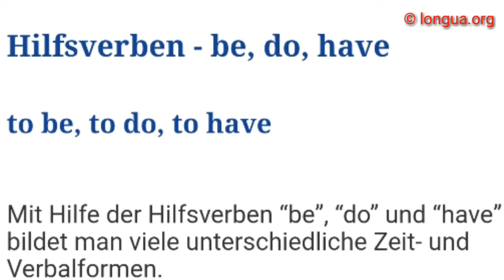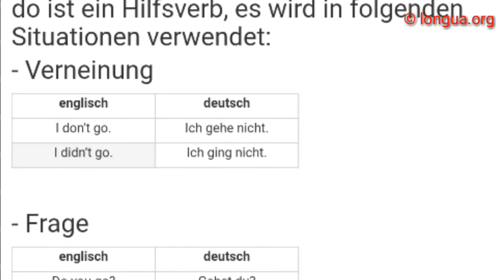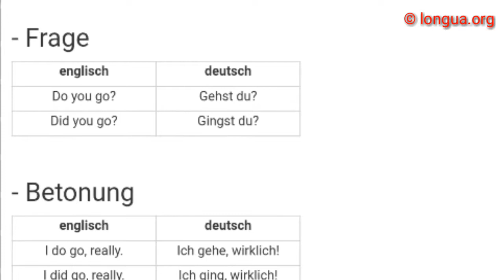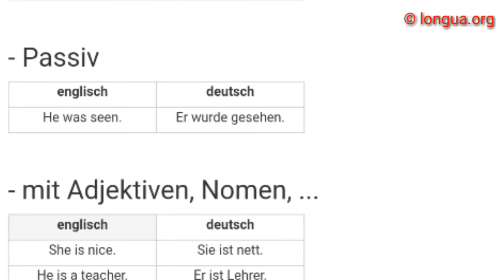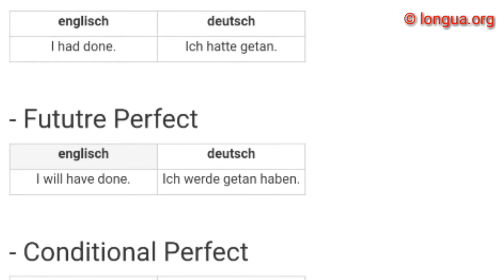Englisch lernen - Learn English: Auxiliary Verbs - to be, to have, to do - Hilfsverben - longua.org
Englisch lernen - Learn English: Auxiliary Verbs - to be, to have, to do - Hilfsverben

Hilfsverben - be, do, have

to be, to do, to have

Mit Hilfe der Hilfsverben “be”, “do” und “have” bildet man viele unterschiedliche Zeit- und Verbalformen.

Verwendung von “to do”

do ist ein Hilfsverb, es wird in folgenden Situationen verwendet:

- Verneinung

englisch

deutsch

I don’t go.

Ich gehe nicht.

I didn’t go.

Ich ging nicht.

- Frage

englisch

deutsch

Do you go?

Gehst du?

Did you go?

Gingst du?

- Betonung

englisch

deutsch

I do go, really.

Ich gehe, wirklich!

I did go, really.

Ich ging, wirklich!

Verwendung von “to be”

be ist ein Hilfsverb, es wird in folgenden Situationen verwendet:

- Verlaufsform

englisch

deutsch

I’m going.

Ich gehe gerade.

I was going when ...

Ich ging gerade, als ...

- Passiv

englisch

deutsch

He was seen.

Er wurde gesehen.

- mit Adjektiven, Nomen, ...

englisch

deutsch

She is nice.

Sie ist nett.

He is a teacher.

Er ist Lehrer.

Verwendung von “to have”

have ist ein Hilfsverb, es wird in folgenden Situationen verwendet:

- Present Perfect

englisch

deutsch

I have done.

Ich habe getan.

- Past Perfect

englisch

deutsch

I had done.

Ich hatte getan.

- Fututre Perfect

englisch

deutsch

I will have done.

Ich werde getan haben.

- Conditional Perfect

englisch

deutsch

I would have done.

Ich würde getan haben / hätte getan.